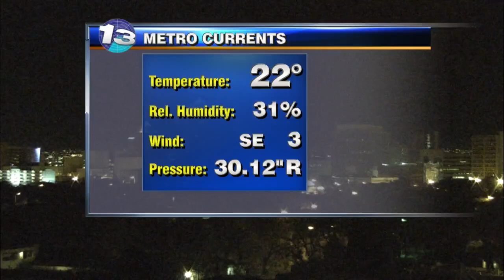Kristen's Friday Morning Forecast